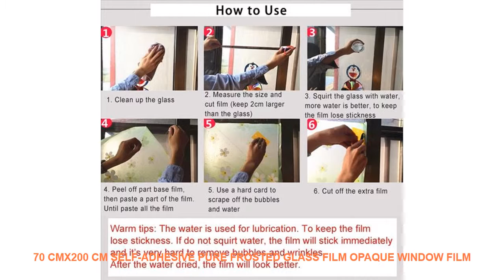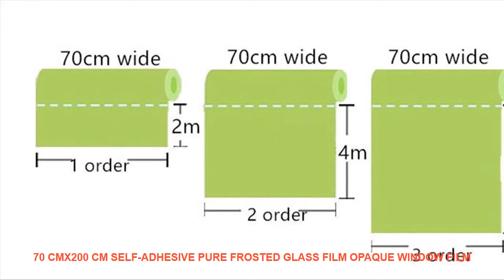70 cmx200 cm self-adhesive pure frosted glass film opaque window film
Surface Treatment : Frosted / EtchedOpaque
Brand Name : JIANING
Type : Glass Films
Model Number : erfvbn
Material : PVC
Feature : Self-Adhesive
Function : DecorativeHeat Insulation

Width 70cm
If you buy 1 order. You will get a length of 2 meters
If you buy more than 2 meters in length. Every meter is linked together (1pcs)
How to use
1 clean the glass surface
2 Soap water sprinkling glass surface . The more Soap water
the easier it is to stick
3 tear open the back of the transparent protective film
4 the stickers from one side of the paste to the other side slowly tear open
5 smooth side affixed directly to the glass
6 with a ruler or card scraping water and bubblesWidth 70cm
How to use
1 clean the glass surface
2 Soap water sprinkling glass surface . The more Soap water
3 tear open the back of the transparent protective film
4 the stickers from one side of the paste to the other side slowly tear open
5 smooth side affixed directly to the glass
6 with a ruler or card scraping water and bubbles

Similar Product
220V Multifunction 3 In1 Breakfast Machine Toaster Oven Electric Frying Pan Coffee Maker Teppanyaki Maker
220V Multifunction 3 In1 Breakfast Machine Toaster Oven Electric Frying Pan Coffee Maker Teppanyaki Maker
3 in 1 Multifunction 3 In1 Breakfast Machine Toaster Oven Electrical breakfast making machine bar home
High Capacity 220V Multifunction 3 In1 Breakfast Machine Toaster Oven Electric Frying Pan Coffee Maker Teppanyaki
3 in 1 Multifunction 3 In1 Breakfast Machine Toaster Oven Electric Frying Pan Coffee Maker Teppanyaki
SSGP 2 In1 Egg Cutter Multifunction Kitchen Gadget Cooked Egg Slicer Stainless Steel Wire ABS Creative
3 in1 Breakfast Makers Bread Makers Toaster Egg Boiler Nonstick Frying Pan All stainless steel 6
Automatic 3 In1 Breakfast Maker Toasters FryingPan Porridge Cooking EggBoiler 6Gear Adjustment with Stainless Steel Bowl

220VMultifunction3In1BreakfastMachineToasterOvenElectricFryingPanCoffeeMakerTeppanyakiMaker